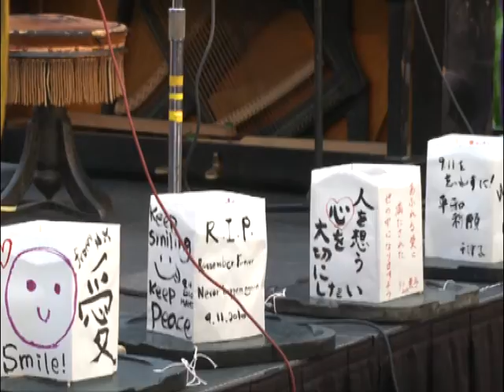Floating Lanterns Ceremony For 9-11